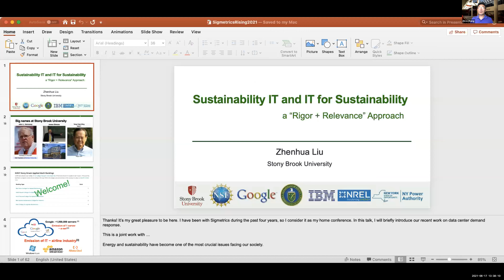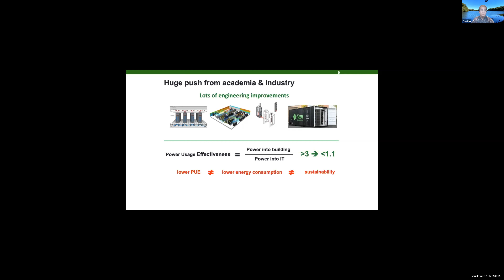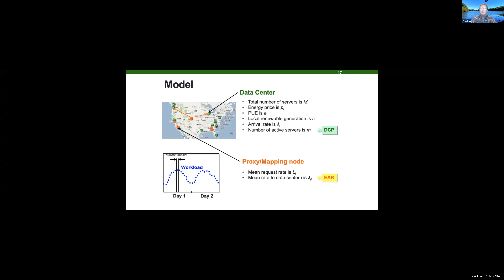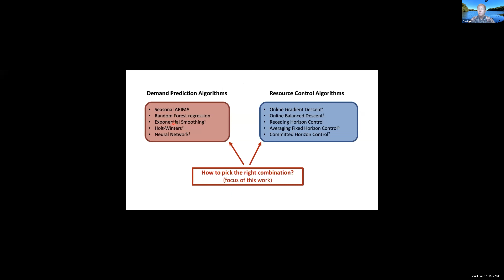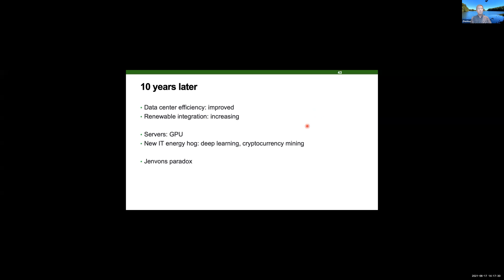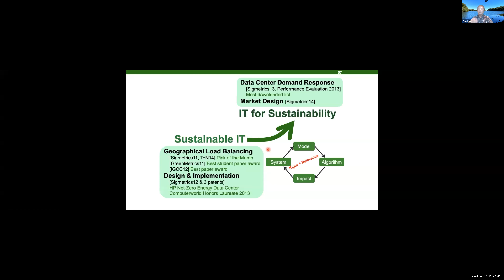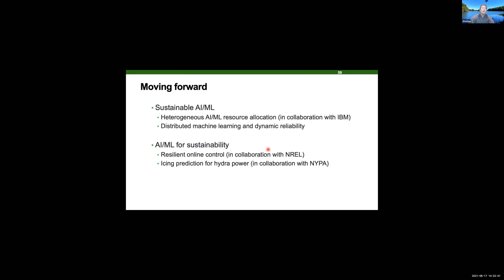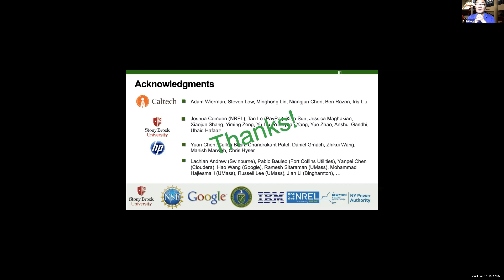Rising Star Talk Liu